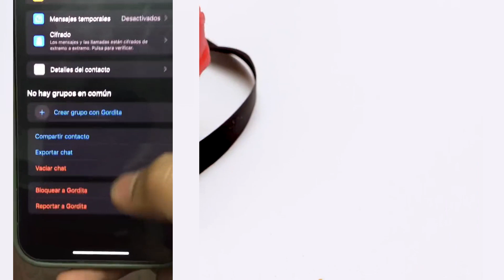Los Mejores Videos De @Rubén Tuesta (rubentuestaok) 🤣 Storytime Con Pastel parte #14